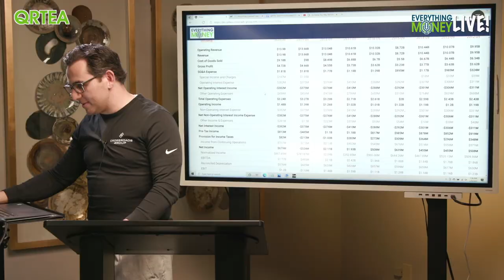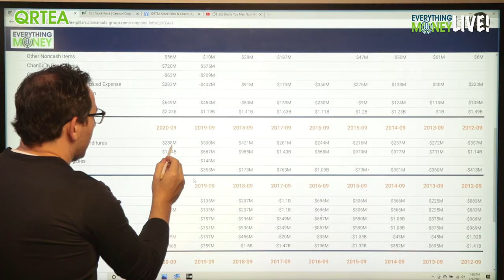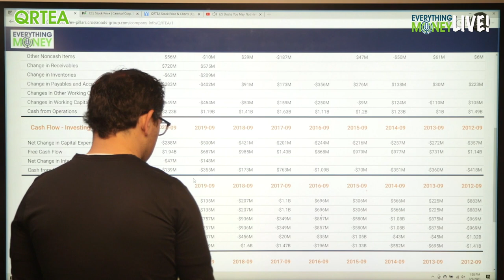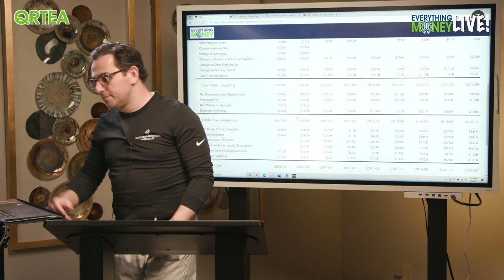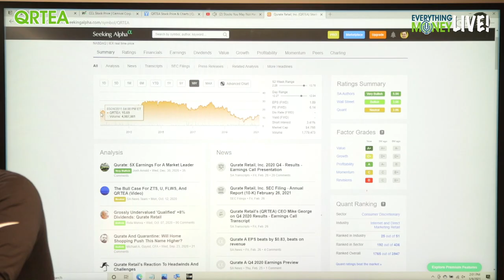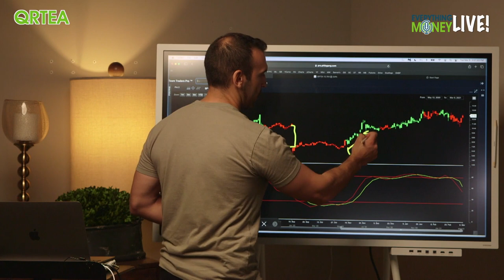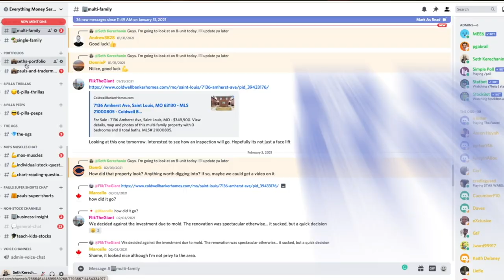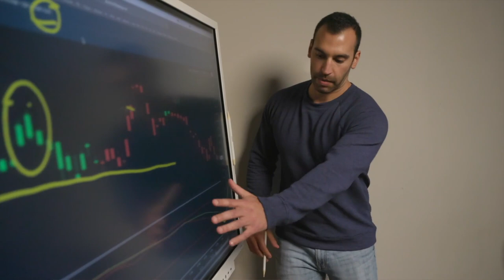Qurate Retail Stock ($QRTEA) - Quick Stock Analysis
Qurate Retail stock was one that we looked at back on March 9th during our livestream and it was one that we initially didn't think much of.

When it comes to tickers that are five letters or more, typically they are an OTC (Over the Counter) stock and not one we would typically look at but its a Series A stock so we dove right in.

Off the bat this stock started off weak but boy did it finish well when looking at the 8 Pillar Stock Analysis we use to do a fundamental analysis of the company and how they are trading in the market.

They are presently trading in the market at an undervalued valuation that actually makes Paul stop for a moment to do a little bit more digging on this company.